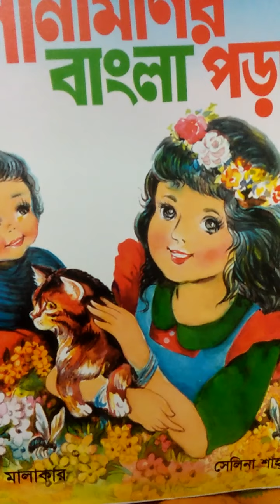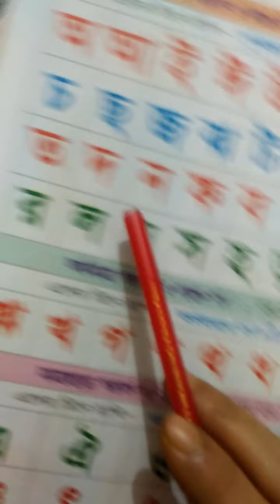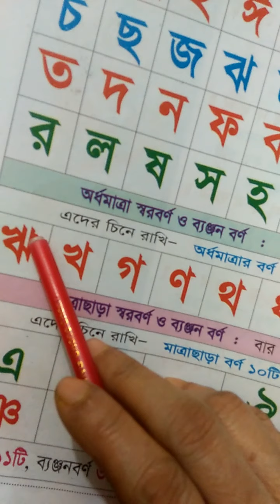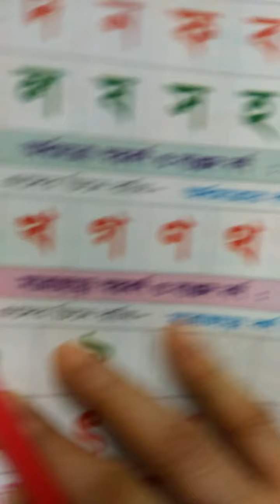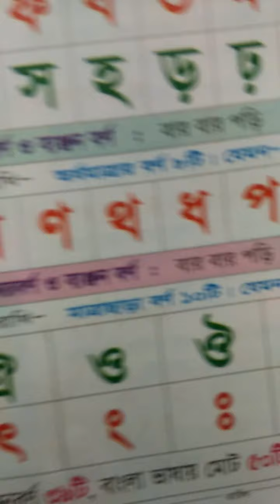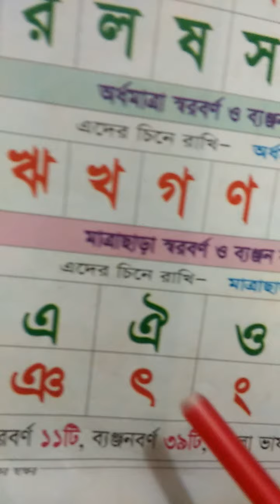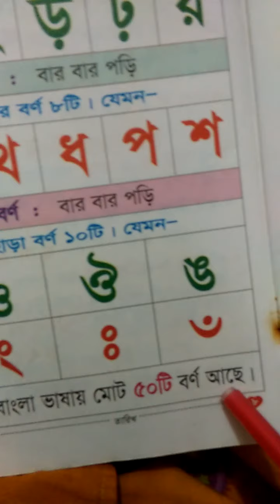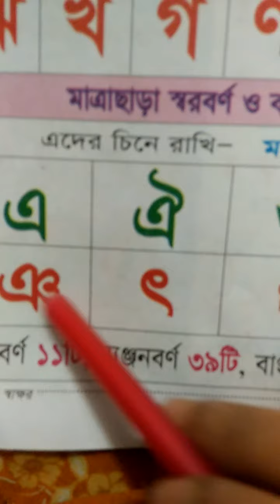Class :KG ,Subject : Bangla , Umme Kulsum madam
BORNER MATRA